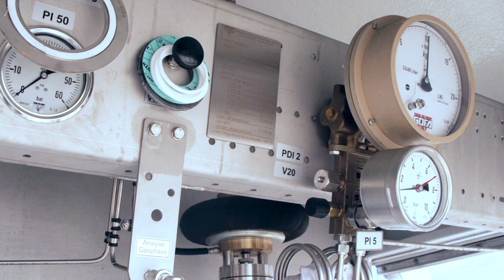Wypowiedź Macieja Woźniaka, Wiceprezesa PGNiG SA ds. handlowych, na temat rynku LNG małej skali